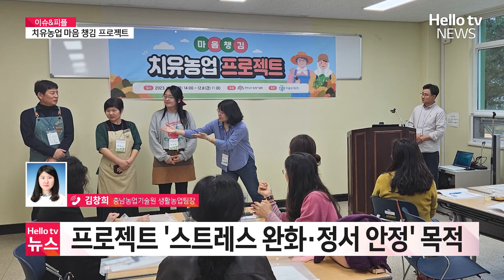'치유농업 마음 챙김 프로젝트' 운영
충남농업기술원이 지역 주민들을 위한 '치유농업 마음 챙김 프로젝트'를 운영하고 있습니다.